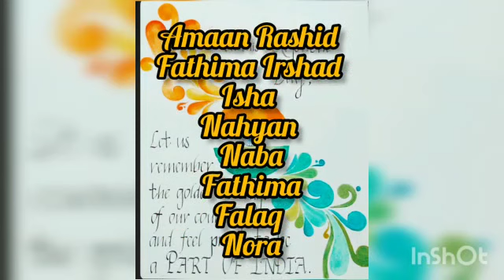PATRIOTIC DANCE | REPUBLIC DAY 2023 | GRADES 1 - 3 | Broadway Home Schooling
Our Little Champions performance   On the occasion of REPUBLIC DAY .